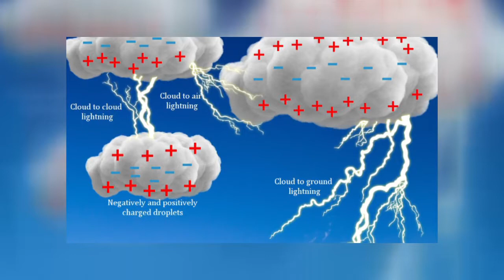How Does Lightning Occurs | ഇടിമിന്നൽ എന്ത് എങ്ങനെ എന്തുകൊണ്ട്....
നല്ല വെള്ളിവെളിച്ചത്തില്‍ ശക്തമായ ഇടിമിന്നല്‍ ഭൂമിയില്‍നിന്നു കാണാത്തവര്‍ ഉണ്ടാവില്ല. അല്ലെ... എപ്പോളെങ്കിലും ചിന്തിച്ചിട്ടുണ്ടോ ഇതെങ്ങനെ ഉണ്ടാവുന്നു എന്ന്... എങ്കിൽ ഇന്ന്‌ നമുക്ക് നോക്കാം ഈ ഭീകരൻ എങ്ങനെ ഉണ്ടാവുന്നു എന്ന്... അന്തരീക്ഷത്തിൽ ശേഖരിക്കപ്പെടുന്ന സ്ഥിതവൈദ്യുതോർജ്ജം സ്വയം മോചനം നേടുന്നതിന്റെ ഫലമായുണ്ടാകുന്ന പ്രതിഭാസമാണ് മിന്നൽ അഥവാ ഇടിമിന്നൽ..